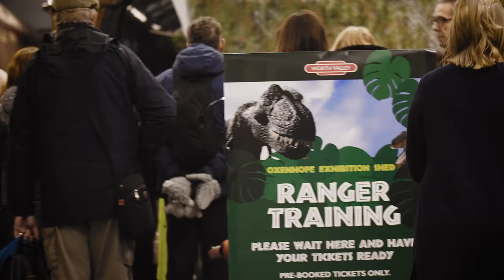Keighley & Worth Valley Railway February Half Term 2020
Don't Blink, Don't Breath...Don't Run!!
This February we welcomed some mischievous dinosaurs to the railway. Dinos and steam, the perfect family day out!